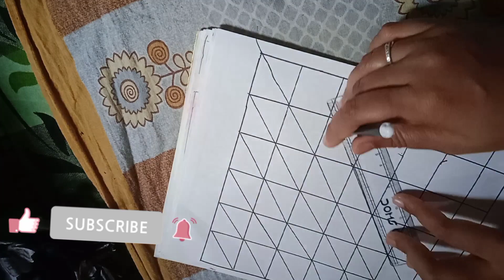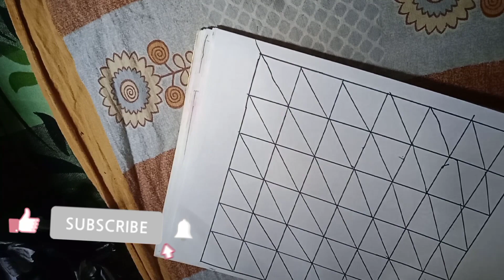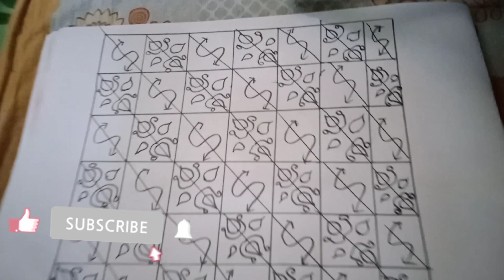dagla k design nakshi kantha design